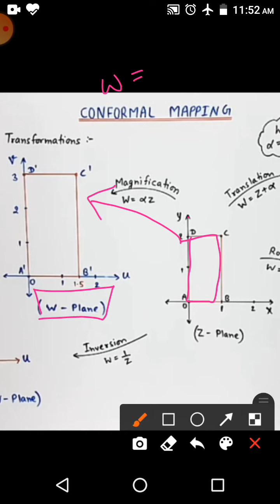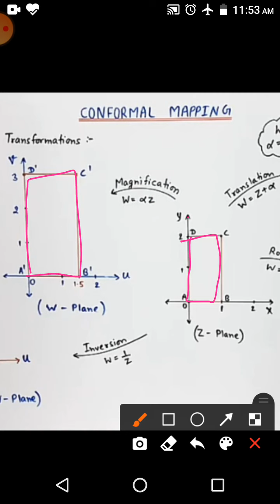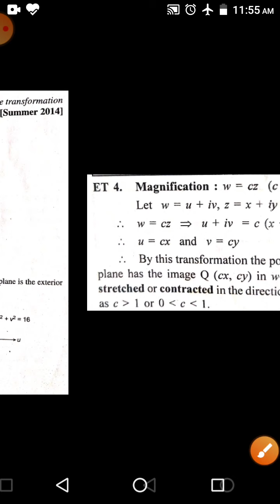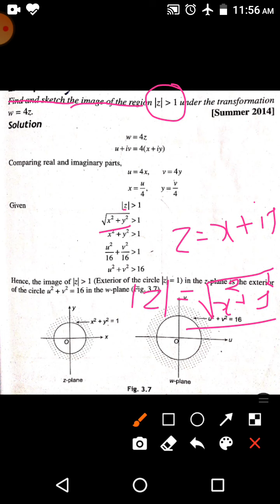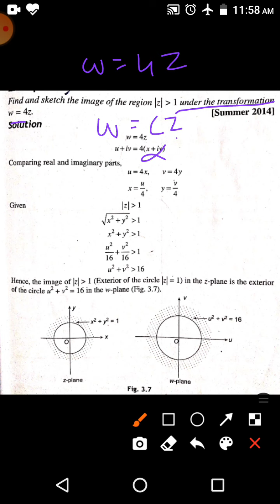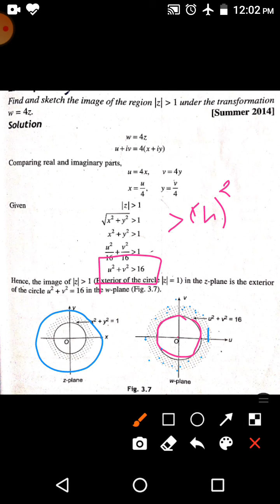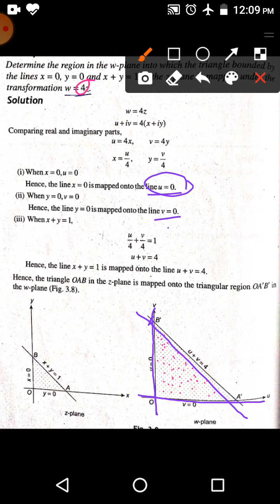BE-CVPDE-33_ Conformal Mapping (GTU) ( Mechanical & Civil engineering) sem-3 & 4